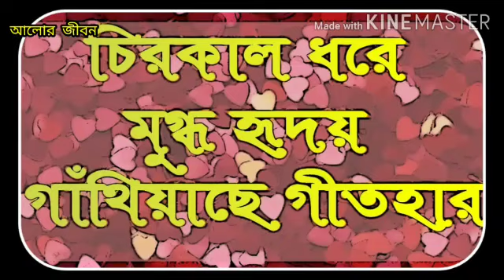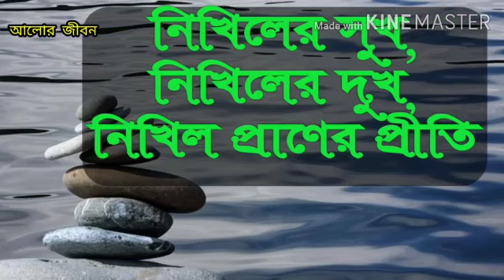Ononto prem||অনন্ত প্রেম||Rabindra nath Tagore poem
POEM=ONONTO PREM(অনন্ত প্রেম)
WRITTEN BY=RABINDRANATH TAGORE
(রবীন্দ্রনাথ ঠাকুর)
RECITATION BY=MOUMITA SARKAR (মৌমিতা সরকার)
. Apart from that if anyone is the legal owner of any content or footage or back ground music and picture; you can contact us for immediate removal of the same... If I have missed any one to offer a credit this is purely unintentional and requested to be notified and excused.